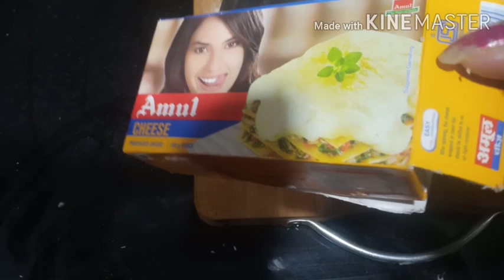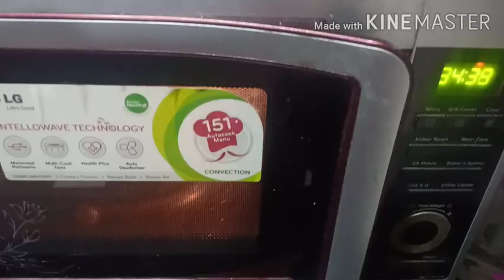गार्लिक ब्रेड बनाये बिना यीस्ट डोमिनोज - Garlic Bread Recipe- Domino's Garlic Bread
Hi friends

गार्लिक ब्रेड बनाये वो भी  बिना यीस्ट डोमिनोज जैसी - Garlic Bread Recipe- Domino's Garlic Bread-Chee

👉Kitchen tips

1.Gujarati recipe sev tamater ki sabji

2.pickle recipe

4.methi matar Malawi

5.khatta meets amla pickle

6.weight loss soup

7.my YouTube journey

8.Churning